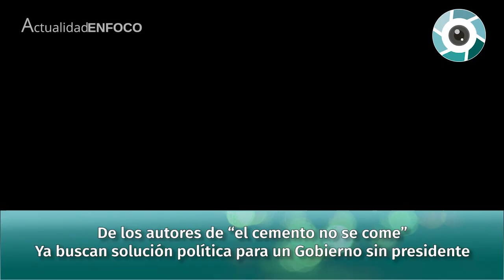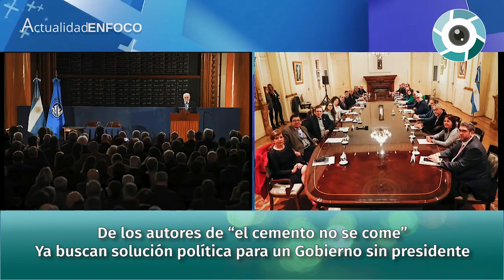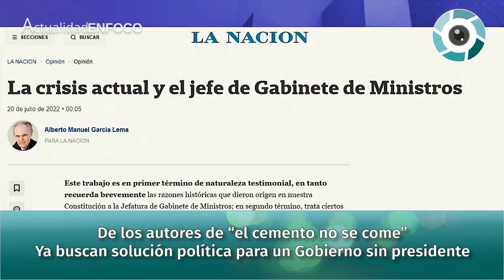Ya buscan solución política para un Gobierno sin presidente